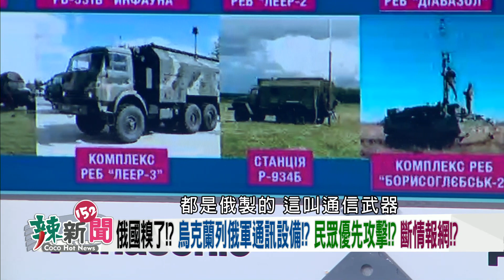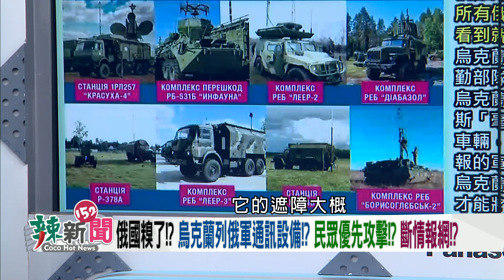【辣新聞152 重點摘要】自己人也炸!? 俄軍士氣低落!? 逃兵當難民!? 去酒鋪買醉!? 2022.03.10(4)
🌶烏俄戰未完!?共機運-8墜落近越南!?螺旋槳機不易墜落!?
🌶中共南海演習!?打撈墜海運-8運輸機!?越南記者揭露!?
🌶運8墜南海!國安局證實!趁烏俄戰對美台施壓!?中國盤算!?
🌶俄造謠:美方要打生化戰?!人民恐慌?!郭正亮同步散播?!
🌶南韓尹錫悅勝選!表態親美日反中!?吳斯懷:對中國挑釁!
🌶龐培歐訪台另有目的?!費鴻泰居心?!辱外交部長:不要臉!
🌶吳斯懷批南韓!郭正亮幫俄講話!?費鴻泰嗆吳釗燮!?內應!?
🌶自己人也炸!?俄軍士氣低落!?逃兵當難民!?去酒鋪買醉!?
🌶烏俄Day15!戰車隊成冰櫃!?俄嗆美英宣戰!婦幼醫院遭襲!?
🌶雙陳戰北桃!?最強活棋!公衛專家領頭!民進黨蓄勢待發!?

【超強來賓】
🌶立法委員(民)-陳亭妃
🌶立法委員(民)-林靜儀